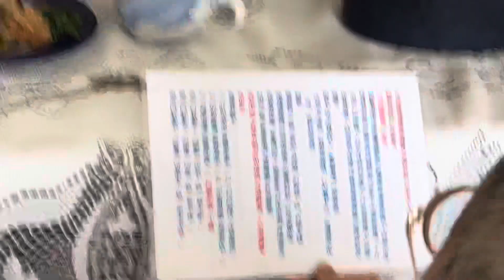阿彌陀佛大放光